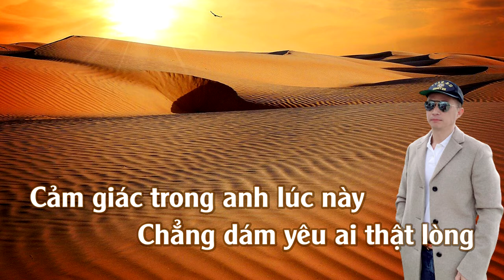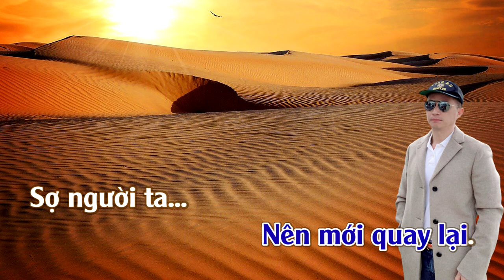Sợ Yêu | Karaoke | Tone | Nam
Sợ Yêu
Tác giả: Hoàng Nhã

Cảm giác trong em lúc này
Chẳng dám yêu ai thật lòng
Vì chính tổn thương đã làm
Tim thôi rung động
Sợ những đau thương bất ngờ
Sợ những đam mê dại khờ
Rồi nhận ra hạnh phúc chỉ là mơ

Thật khó để em chấp nhận
Và xóa đi bao ngại ngần
Dù có đôi khi tiếng yêu
Đã đến thật gần

Sợ phút giây ta lỡ làng
Sợ phút giây ta vội vàng
Rồi ngày mai
Lại trách nhau phũ phàng

[Chorus:]
Sợ lắm khi yêu một ai quá nhiều
Mình chẳng nhận ra những điều
Mà đôi khi con tim quá yêu nên làm mờ đi lý trí

Sợ lắm khi yêu rồi quay trở lại
Rồi những cảm giác lỡ dại
Sợ người ta thấy em thương hại
Nên mới quay lại.